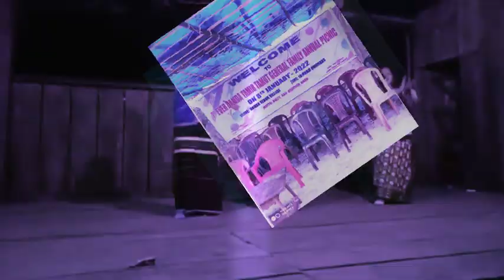ome mime ngo gaye nesi neri pe gaye Group show Dance.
Damda Tamir Tamut Family picnic at Damda Debuk on 08/01/2022.
Dance Perform by Yayir Tamir. Amoni Tamir & Yalung Tamir.